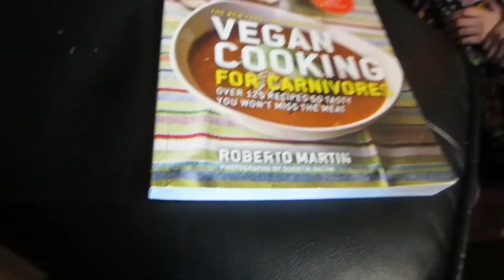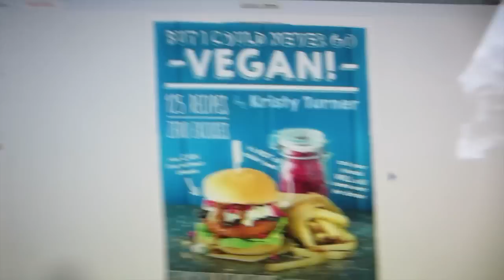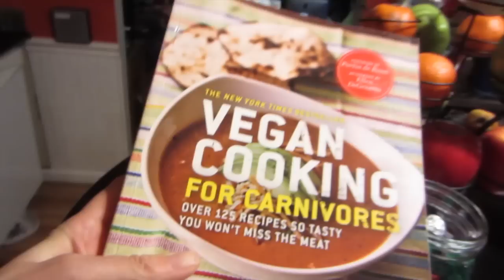Bang! Bang!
Bang! Bang! (1/11/15)
Sean really loves his potholder! Maddie is still working on her fitness. We visit Granny for Sunday dinner with some red beans & rice. New cookbook is on the way - can't wait! Lucy is exhausted & we enjoy a buffet dessert.